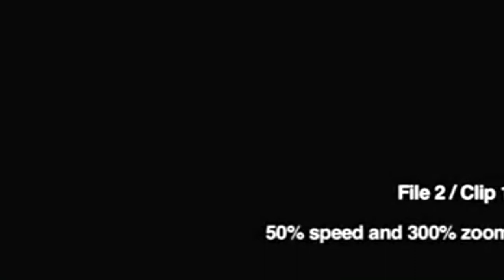sucesos extraños en peliculas